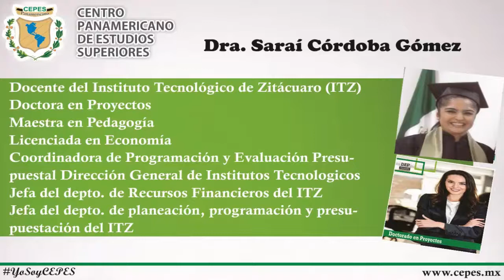Testimonio Dra. Saraí Córdoba Gómez:: Doctorado en Proyectos